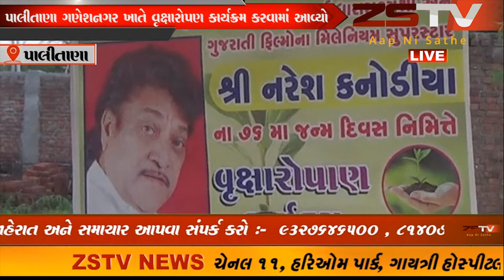પાલીતાણા ગણેશનગર ખાતે વૃક્ષારોપણ કાર્યક્રમ કરવામાં આવ્યોZSTVNEWS//